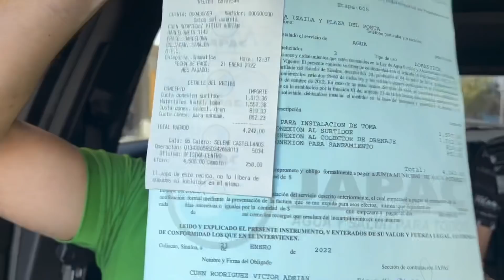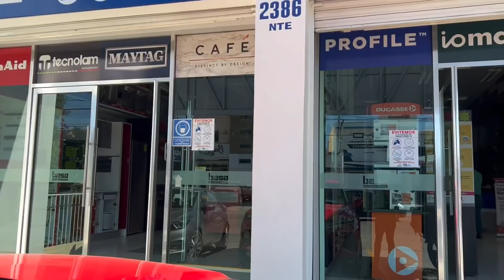YA TODO ESTO NO ES IGUAL QUE ANTES (EL VITOLIAS)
Que tal plebada les dejo este video diciendoles lo que ya no es igual que antes cuando uno era niño vayan a verlo para que vean de que hablo